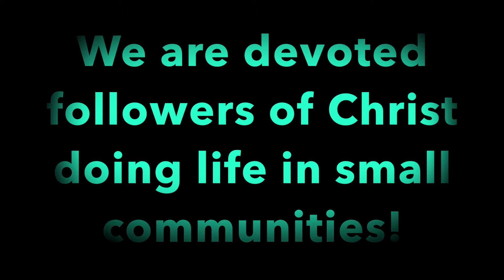"What" The Upper Room #2